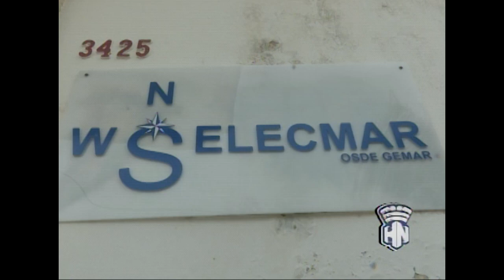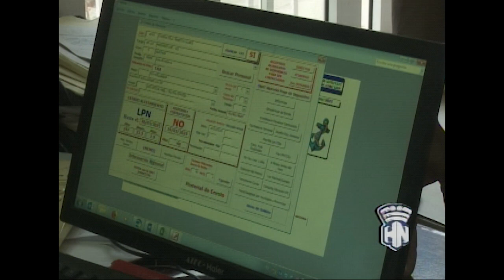Acercamiento al trabajo que realiza la empresa: ¨Selecmar¨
Desde HabanaNoticiario nos llega el reporte de la periodista Vanessa López, sobre el trabajo que realiza la empresa:¨ Selecmar¨, dedicada a la gestión de contratación de personal especializado y gente de mar para navieras, fundamentalmente, extranjeras. Por sus resultados recibió recientemente la condición: ¨Vanguardia Nacional¨. Más detalles, aquí te lo presentamos.